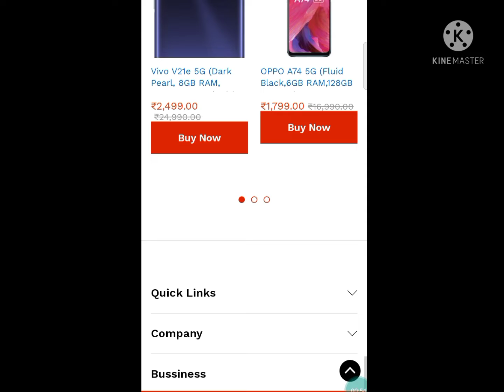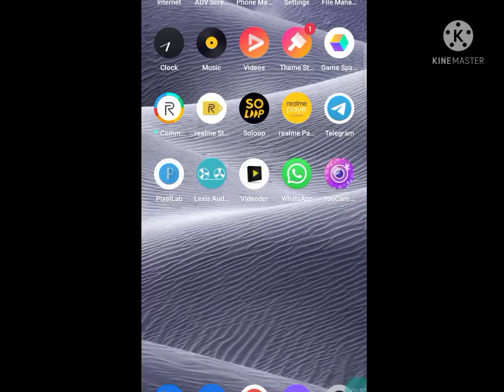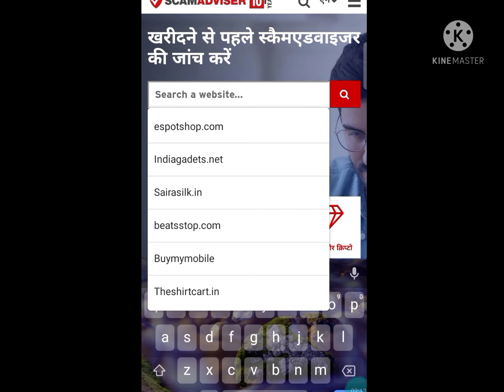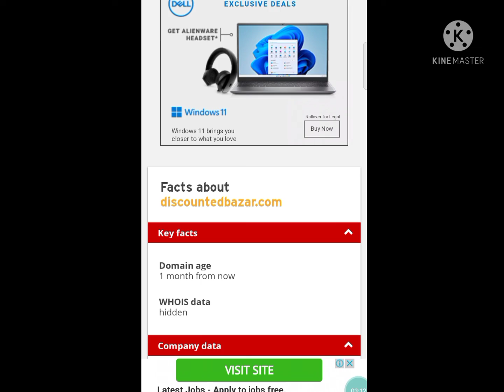Discountedbazar.Com website review || discounted smartphone review